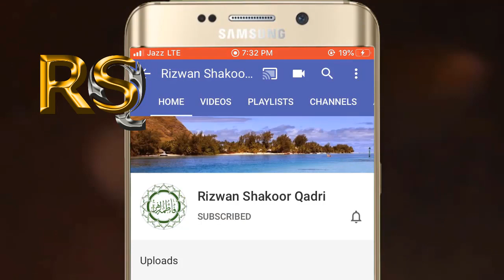Best Kalam -Nokar Zahra Dy | Rizwan Shakoor Qadri 2020| Madinah Pak ma Mehfil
. Nokar Zahra Day | Rizwan Shakoor Qadri  2020| Madinah Pak ma Mehfil

Searches related to noker zahra dy
nokar zahra dy manqabat

nokar zahra de lyrics in urdu

nokar zahra de naat mp3 download

nokar zahra de naat lyrics

nokar zahra de naqabat

Page navigation
1
2
3
4
5
6
7
Next

Page navigation
1
2
3
4
5
6
7
Next

Page navigation
1
2
3
4
5
6
7
Next